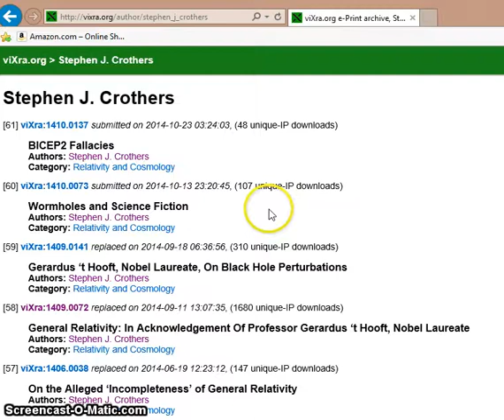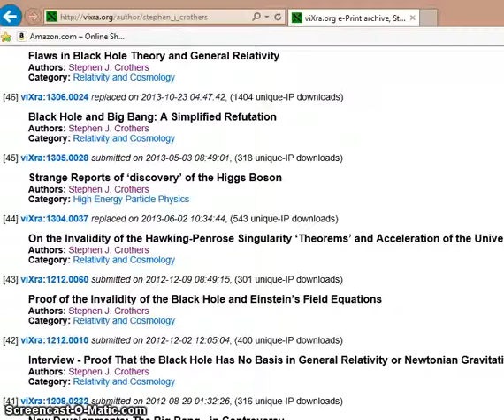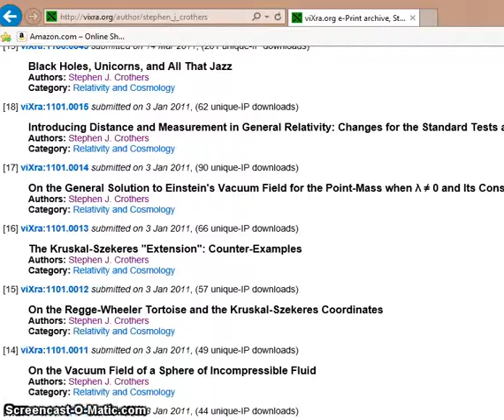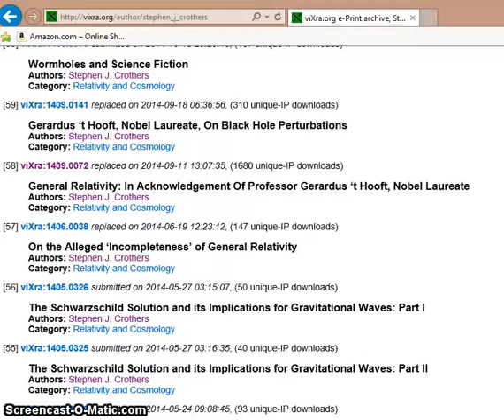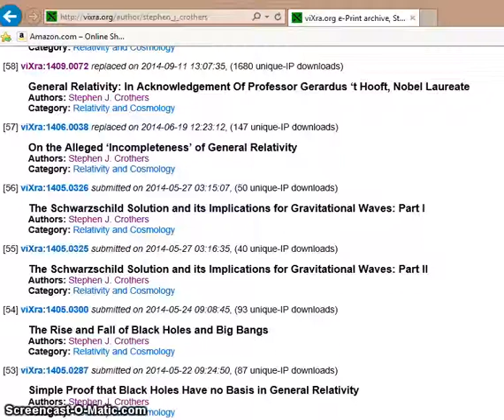The Papers of Stephen J Crothers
Here I show readers where they can find the papers of Stephen J. Crothers.